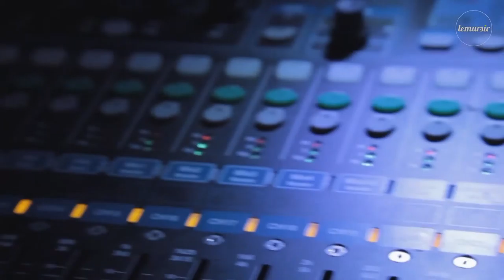Lemursic Càpsules #5: Combray - Erial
Combray interpretant "Erial" a Lemursic Càpsules.

Combray interpretando "Erial" en Lemursic Càpsules.